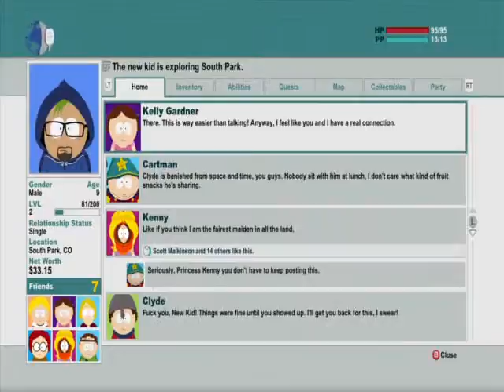JB plays South Park the Stick of Truth #7